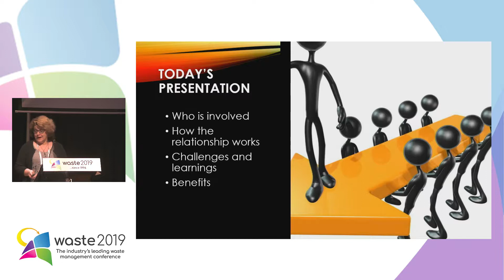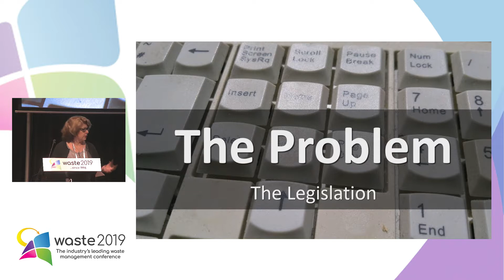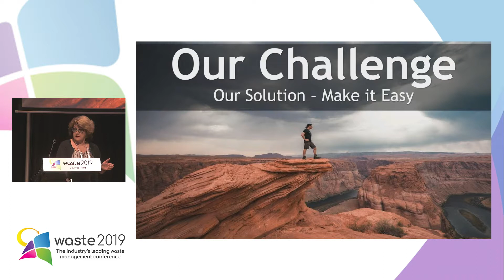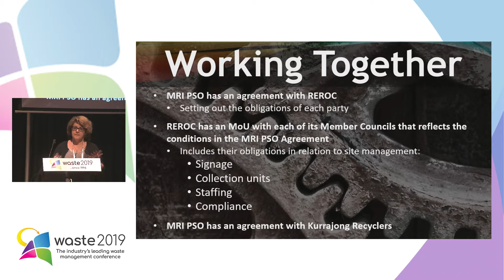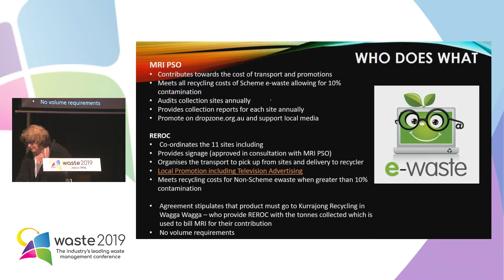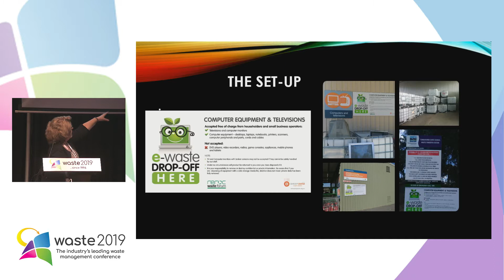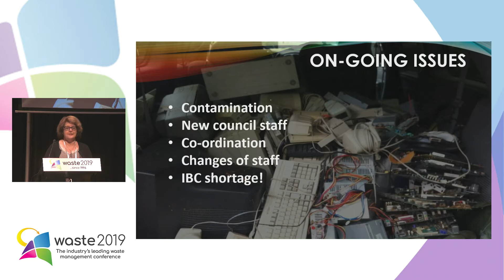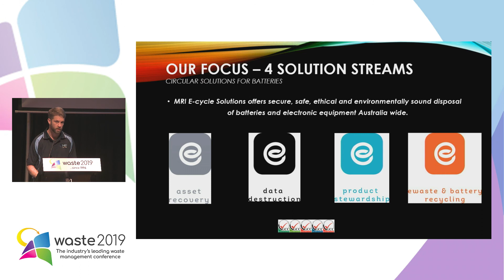Problem Waste 2 - Managing e-waste in regional NSW - a case study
Mark Dawes, Director, MRI PSO and Julie Briggs, CEO, Riverina Eastern Regional Organisation of Councils (REROC)